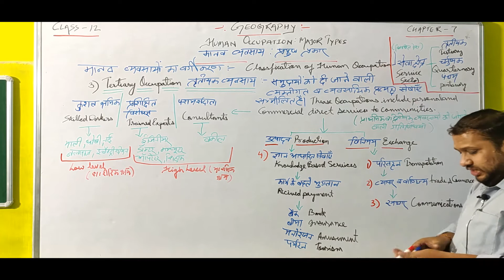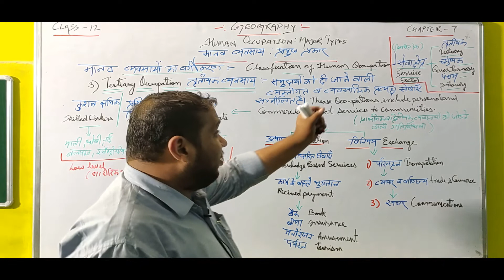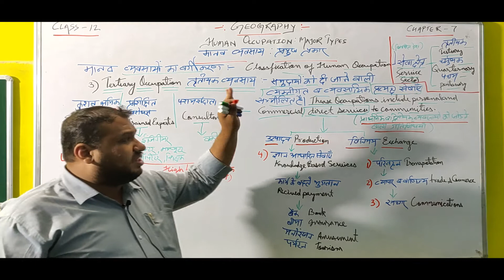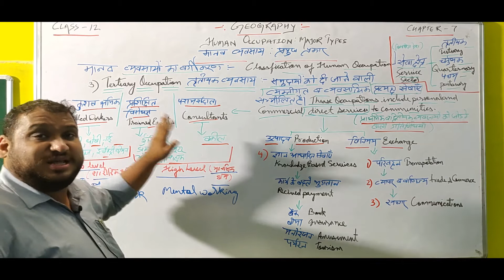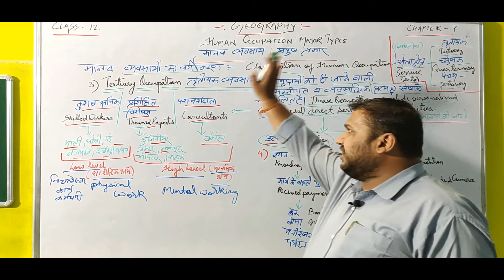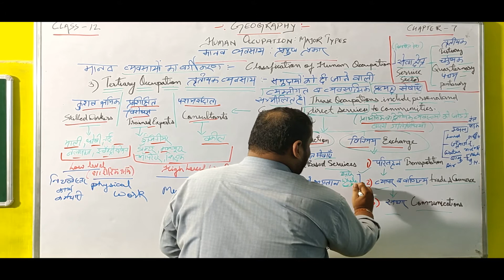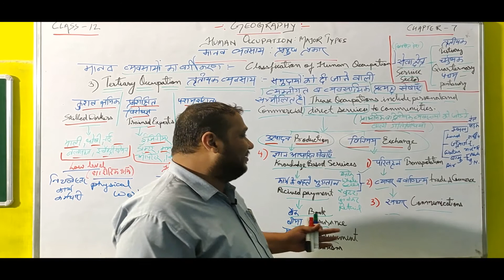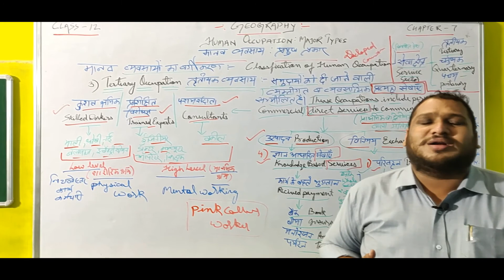CLASS 12 GEOGRAPHY CHAPTER 7 HUMAN OCCUPATION MAJOR TYPES TERTIARY OCCUPATION